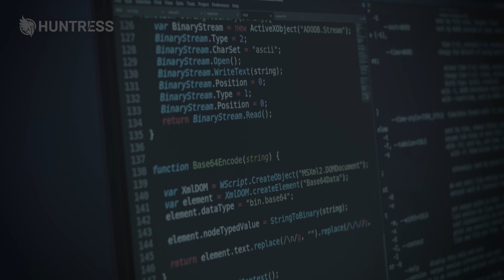Hacker and Hunter: Key Differences & Ethical Boundaries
In cybersecurity, the line between hacker and hunter might look blurry, but the intentions couldn’t be more different. This quick video unpacks the hacker vs hunter debate and how motivation, ethics, and impact separate those who break systems from those who protect them.

We break down the mindset behind both sides:

Hackers probe weaknesses to exploit, disrupt, or profit.
Cyber hunters use the same technical skills to detect, contain, and learn from attacks before they spread.

You’ll hear how a cyber hunter hacker uses curiosity for good—investigating intrusions, uncovering vulnerabilities, and building stronger defenses without crossing ethical lines. The discussion also touches on the difference between hacker and hunter, how intent defines legitimacy, and why the cybersecurity field depends on professionals who think like adversaries but act with integrity.

The hacker vs hunter comparison comes down to one thing: intent. Both use similar technical skills, but the goal defines the outcome. Hunters look for patterns that lead to stronger defenses, while hackers exploit weaknesses for gain. When skill meets the right purpose, it strengthens everyone’s ability to fight back.

👉 Learn how the Huntress cybersecurity platform empowers defenders.